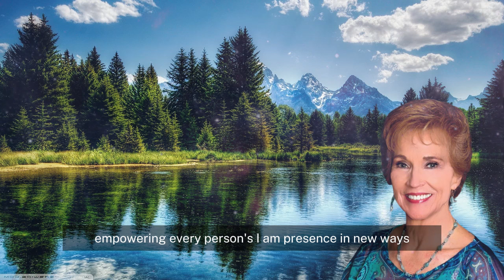VLOG 240 - OUR HELP IS NEEDED NOW